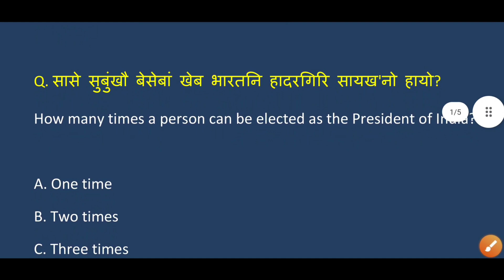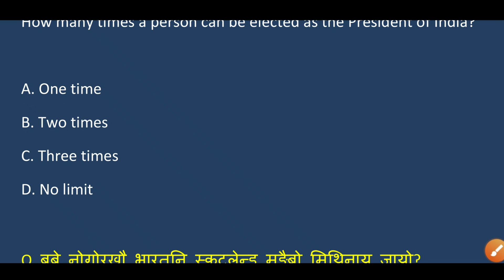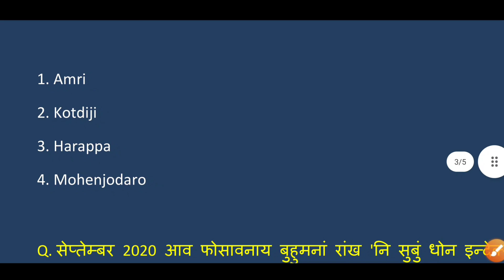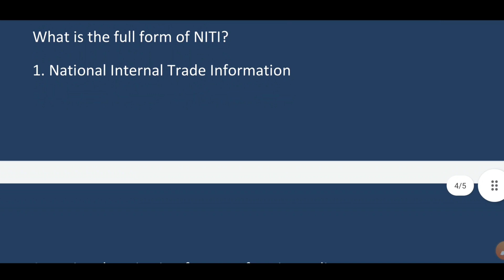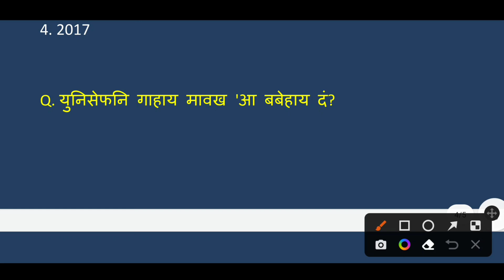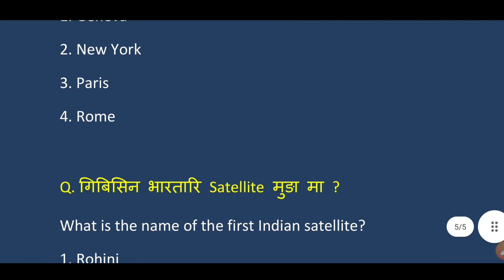Assam GK in Bodo || General knowledge बर'नि MCQ ||Assam Direct Recruitment || Class-I || Bodo video